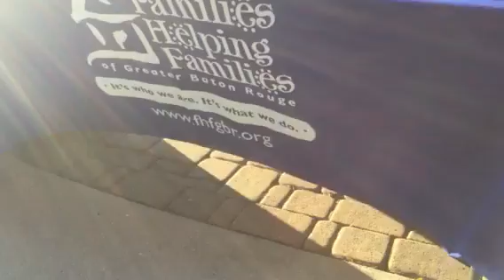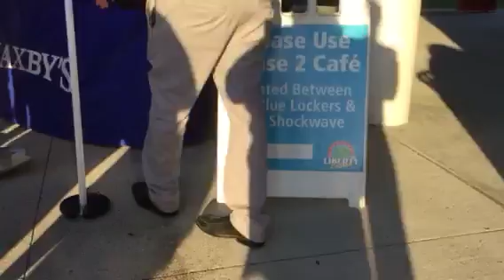Zaxby sponsored families Helping families luau at liberty lagoon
Special needs swimming surfing and games